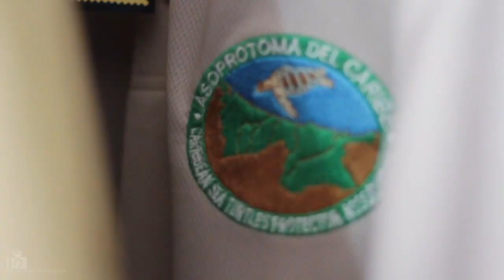Best Souvenir from Costa Rica - Tortuguero - Asoprotoma